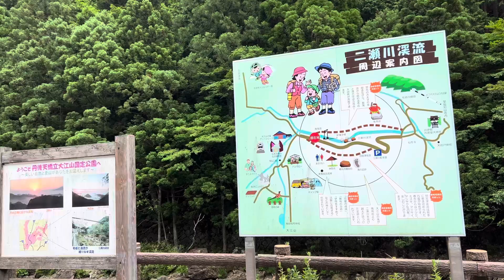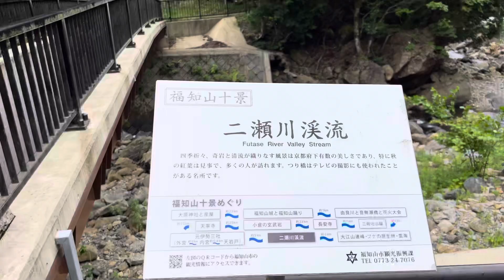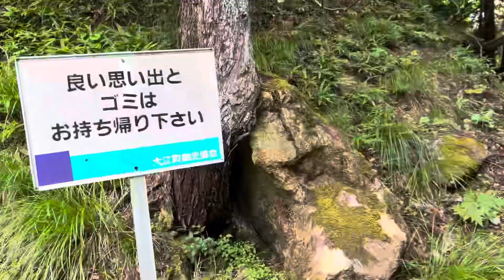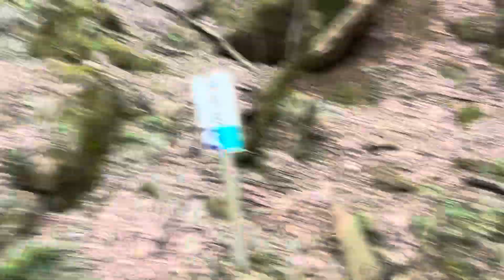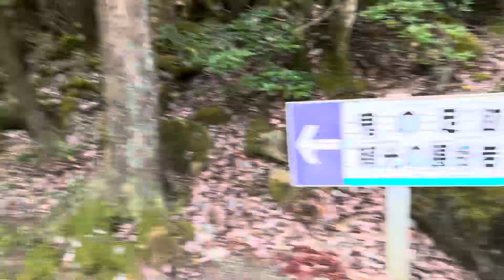二瀬川渓流〜散策1～